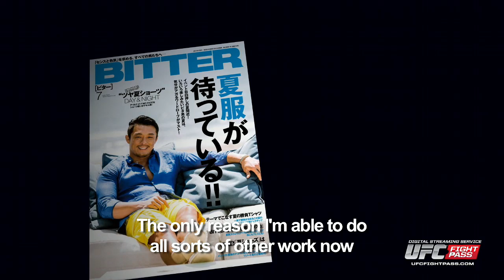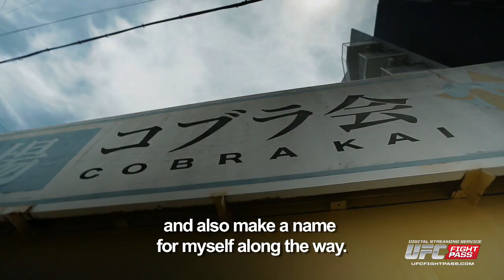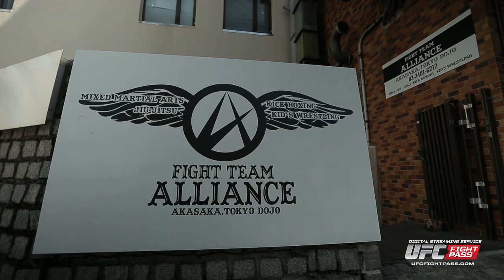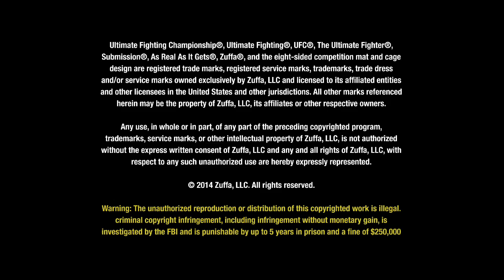Fight Night Japan: Fighters at Crossroads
Vice Japan brings us a profile of two fighters at crossroads in their fighting careers:  Yoshihiro Akiyama who is a veteran in the business and Kiichi Kunimoto who is building his profile in the UFC.  Both, of Korean descent, have encountered major challenges as they’ve trained in Japan, preparing for the biggest fights of their respective careers.